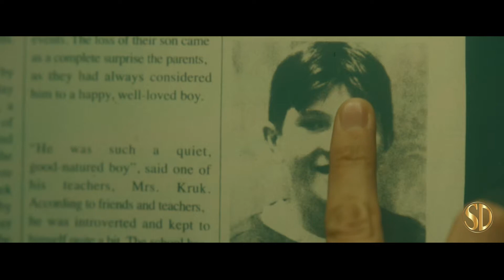Disappearance at Clifton Hill (2020) | Official Trailer | IFC Films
Follows a troubled young woman returning to her hometown of Niagara Falls, where the memory of a long-ago kidnapping quickly ensnares her.

Distributor - IFC Films
Rating - %
Cast - Addison Tymec, Mikayla Radan, Tim Beresford, Janet Porter
Director - Albert Shin

Rent DISAPPEARANCE AT CLIFTON HILL and other premium movies at THE MOVIE HUB: